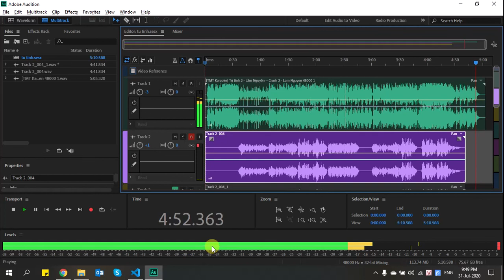[TMT] Live Tự Tình 2 - Daniel Thư - Adobe Audition Screen Record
Điện tử Minh Thư sẽ phản hồi trong thời gian sớm nhất.
Số điện thoại hỗ trợ: 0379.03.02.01